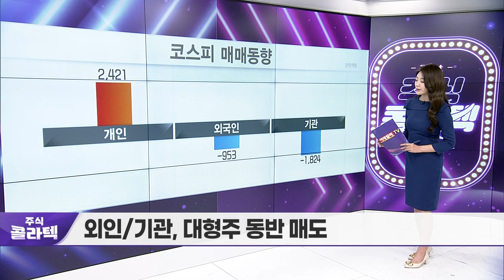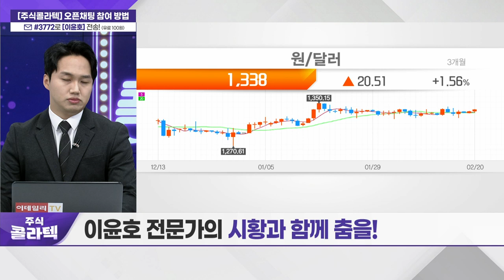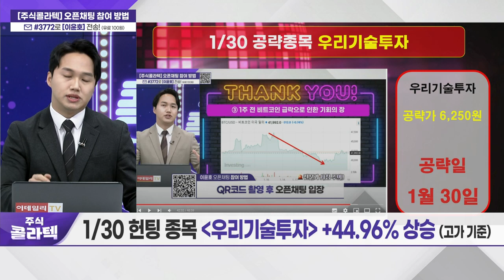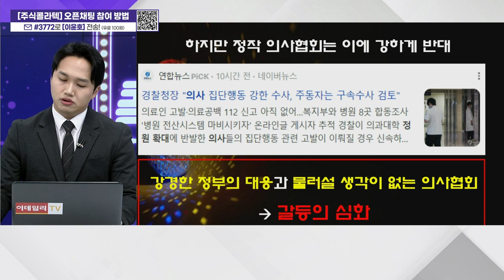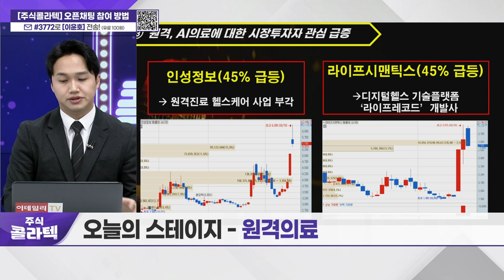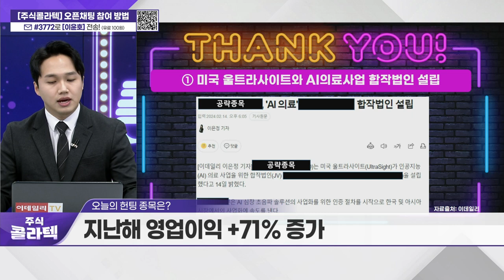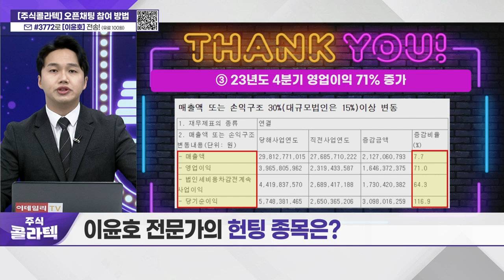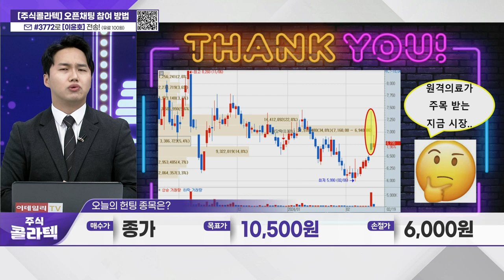'오늘의 스테이지 -원격의료'_주식 콜라텍 (20240220)